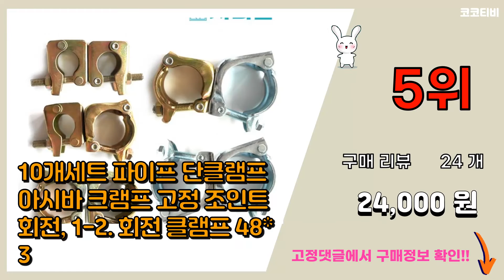파이프클램프 추천 판매순위 Top10 || 가격 평점 후기 비교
❤️❤️❤️요즘 가장 많이팔린 파이프클램프 추천❤️❤️❤️

[00:01]
10위. 한반도철망 아시바 파이프클램프, 01.파이프 클램프(고정형) [3,500원]

[00:06]
9위. 청년농자재 고정클램프 회전클램프 아시바클램프 파이프클램프 (48mm x 48mm), 고정클 [2,100원]

[00:11]
8위. 아인스타 40A 실버 무용접 파이프클램프 (외경 48mm 파이프 연결 조인트) 아시바클램프 [11,230원]

[00:16]
7위. 10개세트 파이프 단클램프 아시바 크램프 고정 조인트 회전, 1-3. 회전 클램프 48*4 [26,000원]

[00:21]
6위. 아인스타 25A 실버 무용접 파이프클램프 (외경 32~34mm 파이프 연결 조인트) 아시바 [12,710원]

[00:26]
5위. 10개세트 파이프 단클램프 아시바 크램프 고정 조인트 회전, 1-2. 회전 클램프 48*3 [24,000원]

[00:31]
4위. 베세이 3/4인치 파이프 클램프 BPC-H34 [21,100원]

[00:36]
3위. 한신만력기 파이프클램프 HS-PC1/2` [8,530원]

[00:41]
2위. 포니 파이프 클램프 20A 19mm #50, 1개 [12,540원]

[00:46]
1위. T클램프 티클램프 아시바 파이프 클램프 클립 농자재 [8,300원]